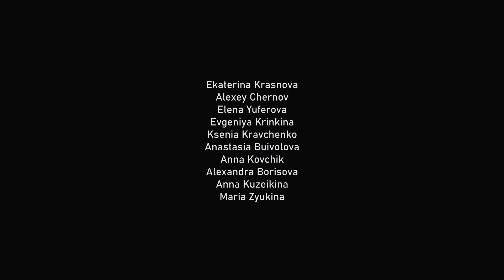Nutricula principle trailer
ТЕАТР ЗЕМЛИ — танцевальный театр, пластическая драма, г. Санкт-Петербург.
Режиссер, хореограф — Виталий Ким.

— Расскажите о вашем танцевальном направлении
— Наш танец требует глубокого восприятия движения и в первую очередь ориентирован на искусство театра и кино, а не на эстраду и шоу.

— Мне интересно и хочу этим заниматься, как это сделать? И где я могу посмотреть спектакли на сцене?
— Мы ждем вас в учебном проекте KIM.STAGE и на спектаклях ТЕАТРА ЗЕМЛИ в Санкт-Петербурге. А для начала советую посмотреть паблик STAGE DFT — там много видео и статей о современной хореографии, танц-театре и кино.

В KIM.STAGE люди занимаются по дисциплинам: классический танец, модерн, растяжка и силовая подготовка, актёрское мастерство для танцоров по авторской системе «Нейро-кинестетическая мистификация» (автор Виталий Ким), современная хореография или contemporary dance, видеодирекция и многое другое.

В ТЕАТРЕ ЗЕМЛИ набирают опыт работы со зрителем и формируют себя как художника, личность в искусстве через показы репертуарных спектаклей, съёмки в кино и участие в фестивалях с перформансами.